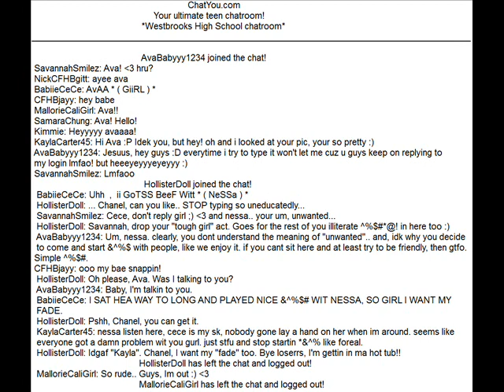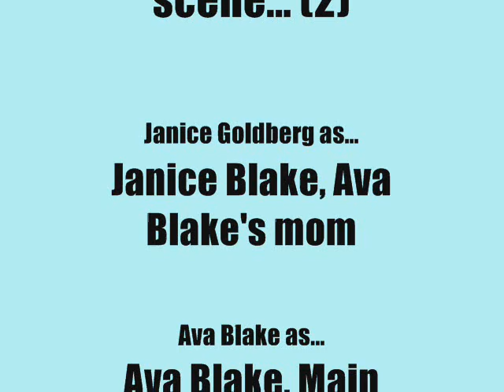Call me Ava (Episode 1, Smallworlds T.V Series)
READ THIS!

Hey guys♥.
You know it's Tori and ChiChi here :)
So, as you know, we came up with a Smallworlds T.V Series called...
Call me Ava.
Call me Ava is about a girl, Ava Blake, who goes to Westbrooks High School. The show focuses on all of her drama, bad things and good things. You can call it a reality show, but it's not really like that if you think about it :) As you watch more and more episodes you'll probably know what to call it :P Make sure you have your volume up.. (if you wanna♥.) Only to hear some music playing.. We know the first eps are always boring, sorry. We tried to make this one calm, but as you get into the show.. Drama will be everywhere. Good and bad♥. :D Rude comments - Get 'em outta herr♥. Thank you guys for watching, and we hope you enjoy Call me Ava, the new Smallworlds T.V Series!! ♥
Tori & Chyna♥.